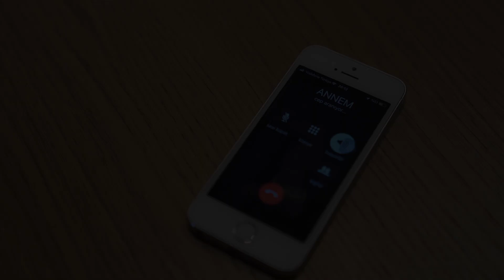ANNE KÖFTE PATATESİ NASIL YAPILIR? – GARANTİLİ KÖFTE TARİFİ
Anne eli değmiş gibi lezzetli köfte ve patatesi kim sevmez ki?  Büyük, küçük çok sevdiğimiz yanında elma dilimli patatesi, pilavıyla birbirine uyumlu olan köfte tarifini çok beğeneceksiniz. Biz de bugün sizlere, nefis bir Anne Köftesi ve Patatesi tarifi vereceğiz.

Tüm annelerin Anneler Günü kutlu olsun ❤

Malzemeler:

Patates kızartması için kullanılacak Malzemeler
2 Adet Kızartmalık Patates
Tuz
Ayçiçek yağı

Köfte için kullanılacak malzemeler:

150 gr köftelik kıyma
1 çay kaşığı karabiber
1 tatlı kaşığı kimyon
3 yemek kaşığı galeta unu
1 silme tatlı kaşığı tuz
1 paket kabartma tozu
3-4 diş sarımsak veya 1 tatlı kaşığı sarımsak tozu
10 dal maydonoz